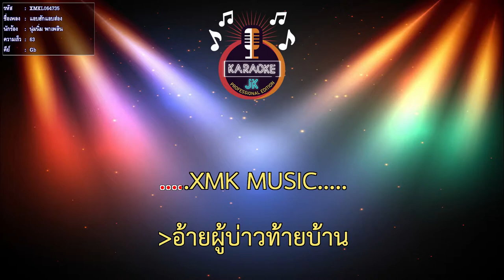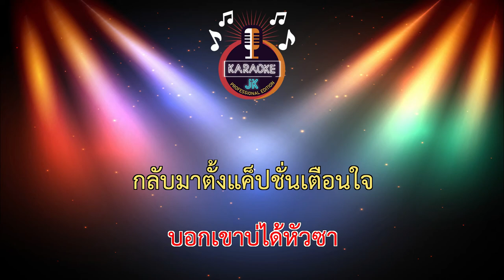แอบฮักแอบส่อง (63-Gb) - นุ่มนิ่ม พาเพลิน 【 Cover By คาราโอเกะดนตรีสด 】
เพลง : แอบฮักแอบส่อง​
ศิลปิน : นุ่มนิ่ม พาเพลิน
คำร้อง/ทำนอง : อิทธิพล ขินาวัง
เรียบเรียง : บุญหลง มงคลพร